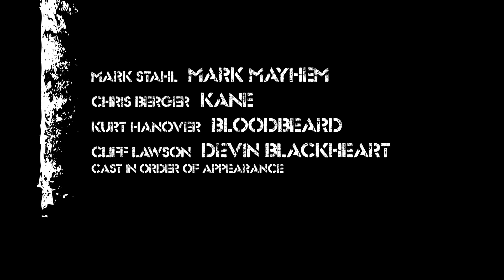Studio 2020 - Week Two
The Jolly Rogers received a surprise package at the studio...